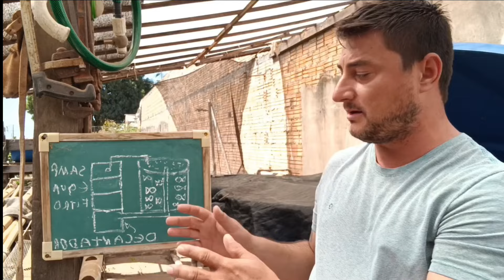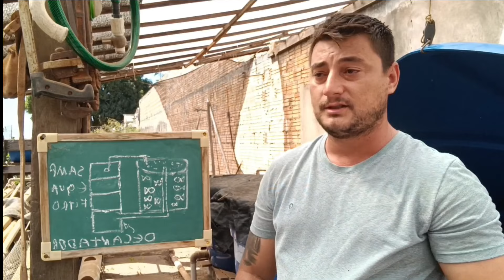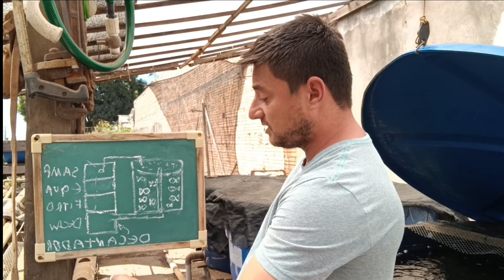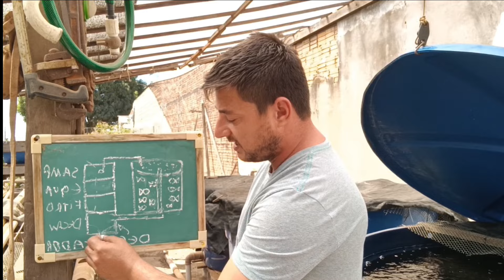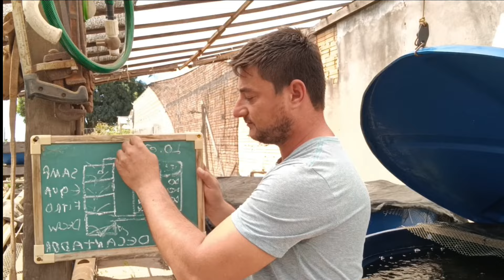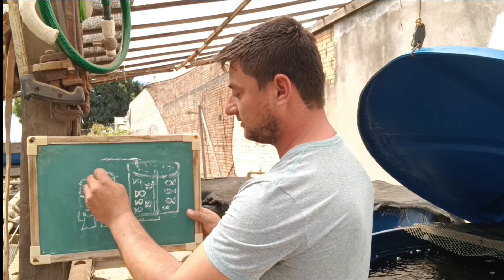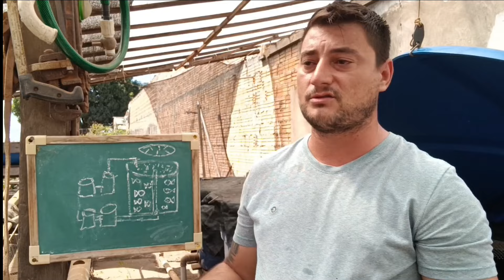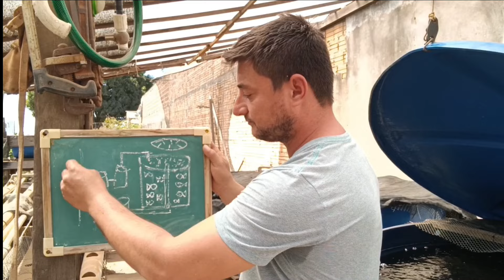Como fazer a montagem desse tanque de 10.000 mil litros geomembrana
🐟👍 Pessoal Como fazer a montagem desse tanque de 10.000 mil litros geomembrana, apresentamos dois projetos de montagem sendo que um desses projetos vamos está usando para montagem do nosso sistema de criação de peixe com o tanque dez mil litros geomembrana

Nesse primeiro projeto apresentado são para aqueles que não vão está mudando o sistema de lugar por um bom tempo, nesse conceito apresentando e na montagem dos Decantador e filtros feitos de alvenaria

Nesse projeto trabalharemos com a densidade de 30 peixes por metro cúbico, a capacidade de suporte para esse tanque de 10.000 mil litros será de 300 peixes adultos com peso entre um quilo a dois quilos de peixes

Já no segundo projeto o que vamos montar na nossa criação de peixe, essa parte de filtragem e decantação vamos está reutilizando parte do nosso sistema atual usando as caixas d'água para montar essa filtragem e samp

Tubulações nesse caso usamos a de 100 ml
Flanges temos o de tubo PVC 100 ml com anel de borracha, e também temos o flange de aço inox com maior durabilidade

Decantador e filtro equalizador samp em alvenaria lembrar se de fazer em seu fundo em funil ou desnível levando a matéria orgânica para o dreno facilitando as manutenções nesse caso

Bomba d'água qual devo usar uma de 30 mil litros vai fazer a recirculação desse sistema de dez mil litros

Oxigenação auxiliar com o compressor magnético com difusores estrela fazendo a oxigenação do tanque

Aquaponia criação de peixes em caixa dágua
Dicas como criar peixe em caixa d água e Aquaponia criação de animais horta em casa

👉Aqui no nosso sistema de aquaponia oque deu certo oq não deu
Como criar peixe em caixa d água Como pintado Matrinchã tambatinga Aquaponia🥬 Despesca de peixe

👉Aprender sistema de recirculação dágua

👉Aquanop Piscicultura urbana Vivenciando dia a dia na piscicultura urbana

 Aquaponia🥬🥬 ,Horta em casa🥦
"Ras" ,sistema intensivo, sistema d recirculação d água em caixa d água💦
tipos d filtros biofiltro e filtragem,
🧪parâmetros de qualidade d água🌡temperaturas aqui dos nossos sistemas e muito mais.

 👉Objetivo do canal aquanop piscicultura urbana trazer conteúdo, entretenimento🤪 lazer, informação, Como criar peixe 🐟🐟🐟em caixa d água
E ter horta em casa aquaponica 🥬🥬🥦

👉Pessoal eu sou João bem vindos ao nosso canal de criação de peixe em caixa d'água Aquanop Piscicultura urbana